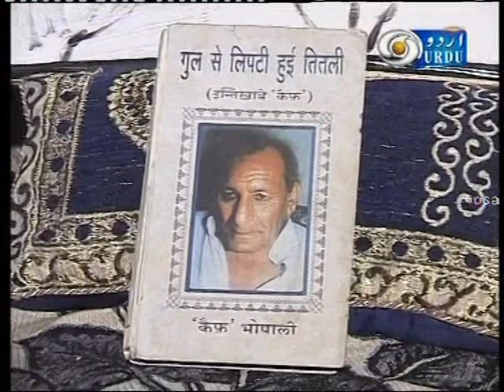INTERVIEW KAIF BHOPALI'S DAUGHTER PARVEEN KAIF BY SANDEEP SINGH.mpg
Kaif Bhoopali wrote lyrics in many Bollywood films like Pakeezah (1972), where he wrote popular songs like Teer-E-Nazar, Chalo dildar chalo, chand ke paar chalo.[3]

He also wrote some popular ghazals like Jhoom ke jab rindon ne pila de. One of his popular couplet is Kaun aayega yehan, koyi na aaya hoga also sung by Jagjit Singh.[4] Also famous was the song Aye Khuda Shukr Tera in the 1982 Kamal Amrohi's film Razia Sultan. Kaif Bhopali's daughter Parveen Kaif is a noted poet who participates in mushairas.